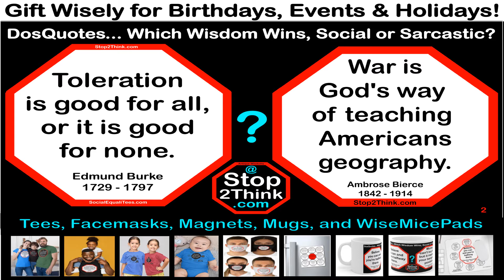GiftWisdoms.com vid 1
Will any of your Prospects, Clients, Family and Friends have a birthday, special event or holiday  this year?  Give the Gift of Wisdom that Encourages, Educates and/or Entertains!  At Stop2Think.com